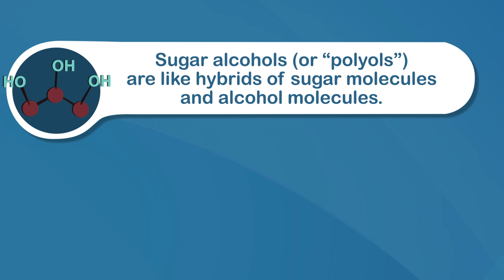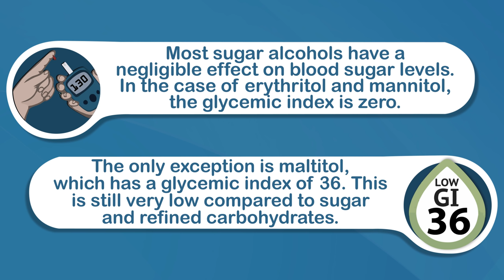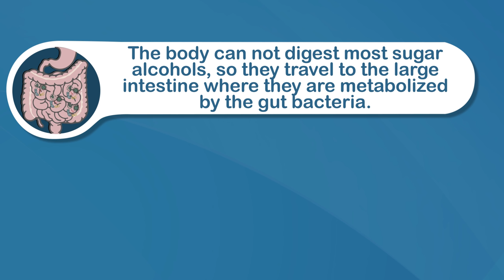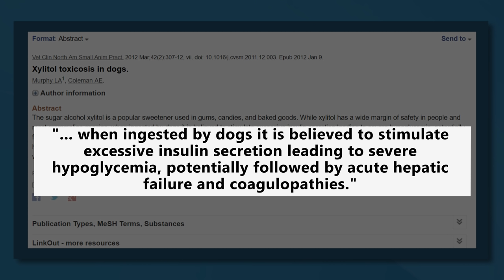What Are Sugar Alcohols and Are They Healthy?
As the name implies, sugar alcohols (or “polyols”) are like hybrids of sugar molecules and alcohol molecules.

Despite the “alcohol” part of the name, they do not contain any ethanol, the compound that gets you drunk, so they are safe for alcoholics or those who abstain from alcohol.

Because they have a similar chemical structure as sugar, they are able to activate the sweet taste receptors on the tongue.

But unlike artificial and low-calorie sweeteners, sugar alcohols do still contain calories; just fewer than regular sugar.

There are many different types commonly used as sweeteners, including xylitol, erythritol, sorbitol and maltitol to name a few.

One of the main benefits of using them is they are generally very low on the glycemic index, which is a measure of how quickly foods raise blood sugar levels.

Most sugar alcohols have a negligible effect on blood sugar levels. In the case of erythritol and mannitol, the glycemic index is zero.

The only exception is maltitol, which has a glycemic index of 36. This is still very low compared to sugar and refined carbohydrates.

So for people with metabolic syndrome, pre-diabetes or diabetes, sugar alcohols (except perhaps maltitol), can be considered as excellent alternatives to sugar.

Another benefit of sugar alcohols is they don't rot your teeth, unlike excess sugar consumption.

In fact, xylitol, erythritol and sorbitol actually protect against tooth decay. That’s one of the main reasons they are so popular in many chewing gums and toothpastes.

The weight of evidence indicates xylitol is the most beneficial, however, one 3-year study in 485 school children found that erythritol was more protective against dental caries than xylitol and sorbitol.

Now sugar alcohols are sounding pretty wonderful right now, however they can cause digestive problems, especially when consumed in large amounts.

The body can not digest most sugar alcohols, so they travel to the large intestine where they are metabolized by the gut bacteria. This leads to symptoms like gas, bloating and diarrhea.

If you have irritable bowel syndrome (IBS) or a sensitivity to FODMAPs, then you may want to consider avoiding sugar alcohols completely.

Sorbitol and maltitol appear to be the biggest offenders, while erythritol causes the least symptoms.

One other important thing, while Xylitol is well tolerated by humans, it is highly toxic to dogs.

When dogs eat xylitol, their bodies think that it is sugar and start producing large amounts of insulin.

When insulin goes up, the dog’s cells starts pulling sugar from the bloodstream.

This can lead to hypoglycemia (low blood sugar) and can be downright fatal.

If you own a dog, keep xylitol out of reach, or out of your house altogether.

If you want to learn more about sugar alcohols you can click the YouTube card or follow the link in the video description.

But in case you're wondering, erythritol seems to be the best sugar alcohol overall.

It has almost no calories, no effect on blood sugar and causes significantly fewer digestive problems than the others.

It is also good for your teeth, and won’t hurt your dog; plus, it tastes pretty awesome. It’s basically just like sugar without the calories.